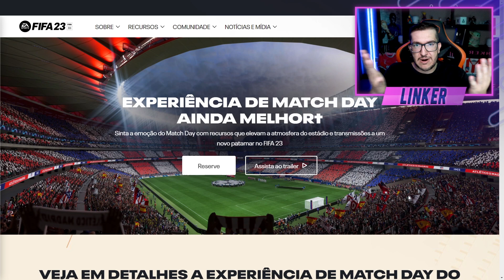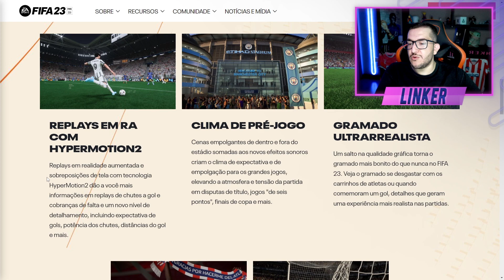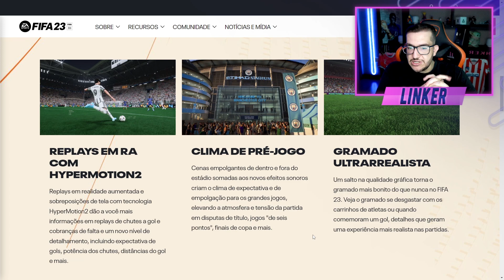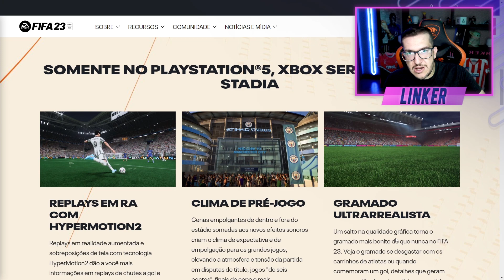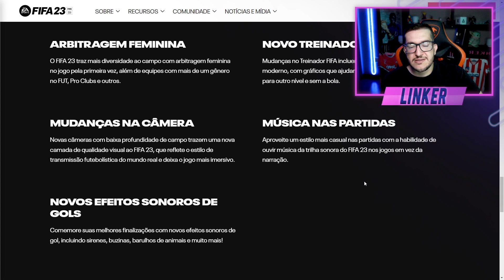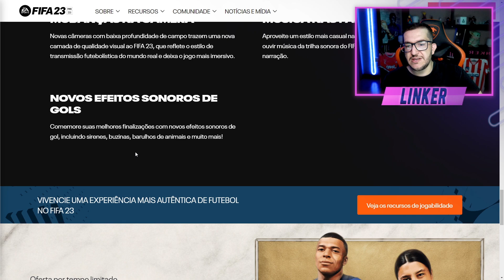FIFA 23 | 🤬 NOVIDADE QUE VAI TE DEIXAR BRAVO!! JOGOS IMERSIVOS NOVAS ANIMAÇÕES E MAIS || LINKER